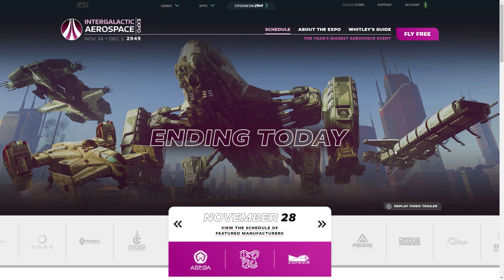Star Citizen | Why I did not upgrade to the Carrack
With the anniversary sale coming to an end I decided I would not upgrade to the Anvil Carrack - a ship I have been eagerly awaiting for quite some time - find out why I decided to stick with my Aquila.

I am not, in any way, paid by CIG/RSI. I have not spent millions of dollars but I do own the following: RSI Constellation Aquila | Origin 315P | Greycat PTV Buggy.

Music used in this video is from the Game Star Citizen & Associated Mini-Games as licensed via the Cloud Imperium Games Fandom FAQ, which can be found

All game content and materials are copyright Cloud Imperium Rights LLC and Cloud Imperium Rights Ltd.. Star Citizen®, Squadron 42®, Roberts Space Industries®, and Cloud Imperium® are registered trademarks of Cloud Imperium Rights LLC.

All opinions stated in this video are my own :)